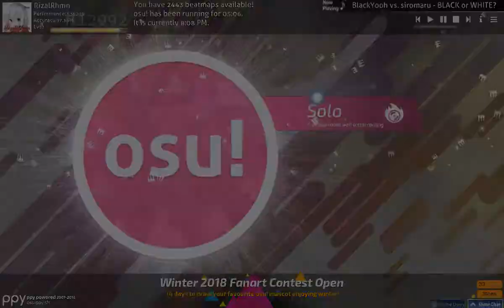Osu!Mania 4k BLACK or WHITE [EXHAUST Lv .15] 98.12%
Hey I Played Osu!Mania In 2mount i guees ?
i don't have a idea when i write this thing because i smart or stupid
because i have homework i Still school